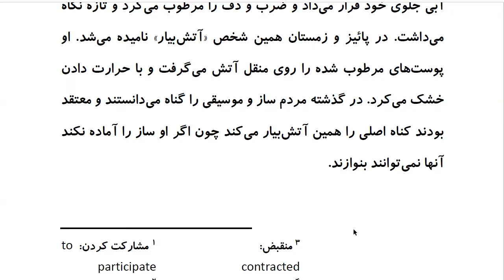Top 100 Persian Proverbs: Proverb 11: آتَش بیارِ مَعرِکِه